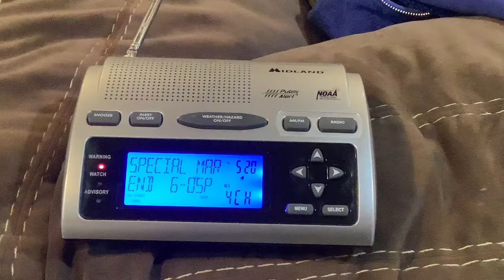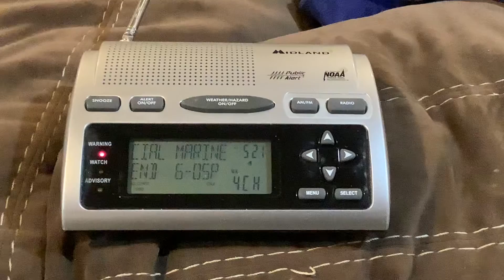EAS #556 NOAA Weather Radio Special Marine Warning #2 10/17/22 5:20 PM